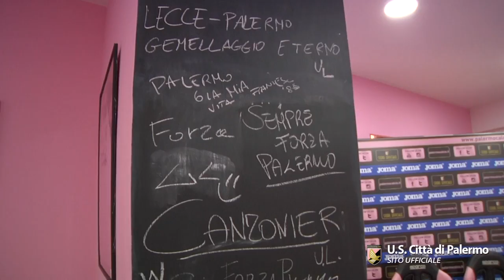Lo Faso e Nestorovski allo Store di via Maqueda